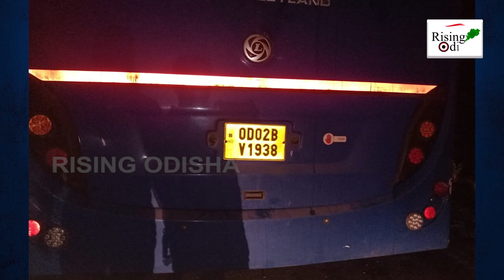Ganjam Bus Tragedy: Minibus With Bridegroom Members and OSRTC Bus Collided Near Digapahandi Block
Minibus With Bridegroom Members & OSRTC Bus Collided Near Digapahandi in Ganjam.